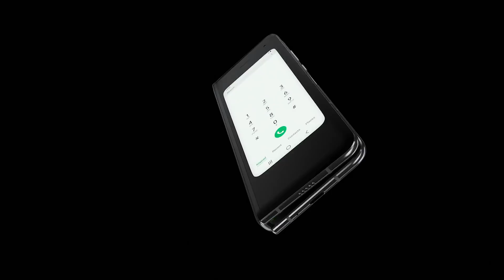5G: Is It Worth It? No! What Carriers Aren’t Telling You About 5G.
In this video, David and David explain why they're not that excited about 5G and determine whether or not 5G is better than LTE.

There's no doubt that 5G networks will be faster than 4G networks. But is 5G worth it?

Most phones aren't compatible with 5G (yet) and, based on current speeds, you'll burn through your unlimited data plan in a matter of minutes.

The average user probably won't notice the difference in speed either. 4G LTE is more than fast enough to stream videos and browse the web.

Although 5G is faster than 4G, the range of 5G towers will be smaller than the range of 4G towers, meaning wireless carriers will have to construct more towers to reach customers.

Many healthcare professionals are concerned about 5G technology as well. In fact, there's growing concern that 5G may cause cancer.